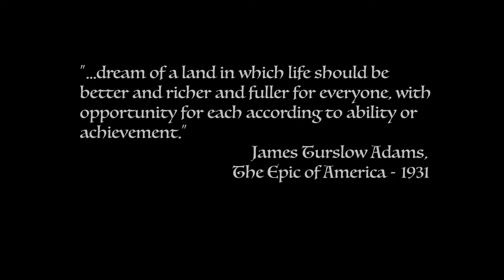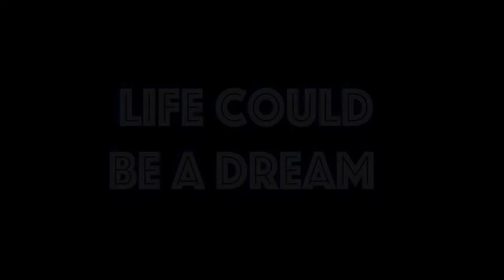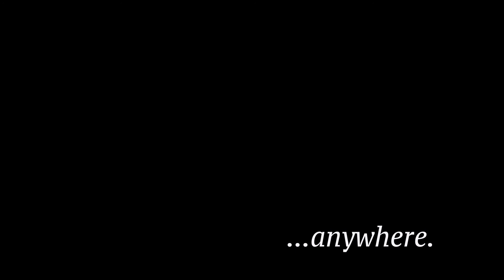A Taste Of A Dream - Eduardo Fuentes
Mini-Documentary project for my Intro to Media Class at Wichita State University. Hope you find it interesting.